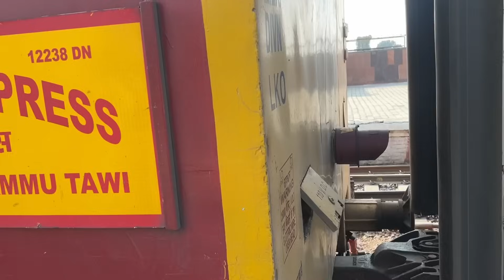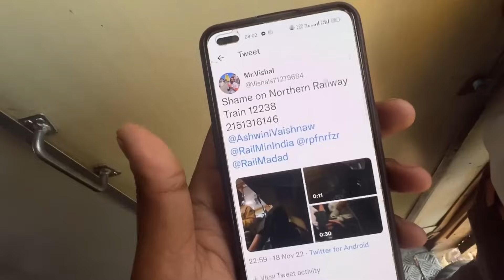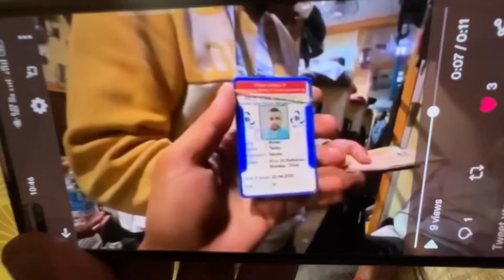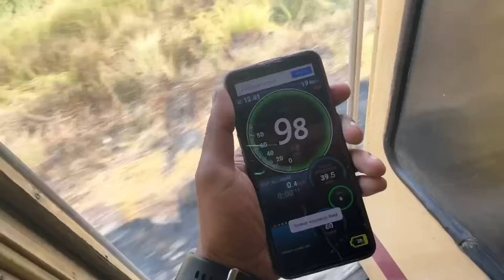Jammu - Varanasi Begampura Express Train Journey *Fake Pantry Staff se Savdhan !